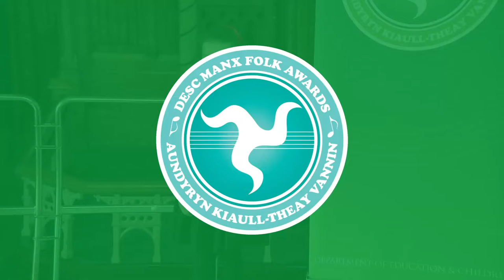Padjer Columb Killey [Manx Folk Awards 2022]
The full set of videos from the Key Stage 2 dance & song competition of the Manx Folk Awards 2022, can be seen